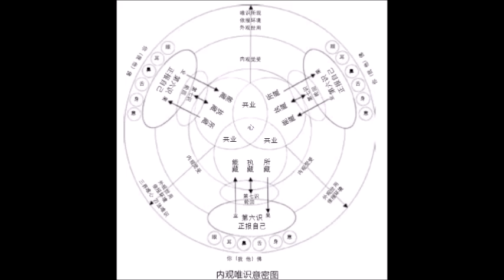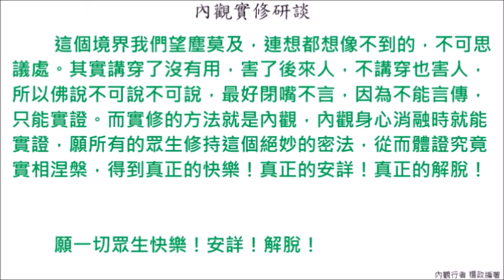內觀實修研談~第二章內觀密法他說